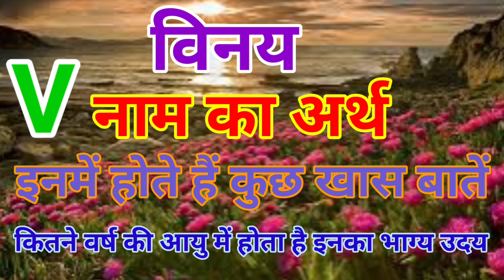विनय नाम का अर्थ | vinay naam ka Matlab | vinay naam ka rashifal | 2024 ka bhavishya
विनय नाम के लोग कैसे होते हैं विनय नाम के लोगों का भविष्य कैसा होता है विनय नाम का मतलब क्या होता है विनय नाम का अर्थ क्या है विनय नाम के लोगों का कैसा रहेगा 2024 का साल विनय नाम के लोगों को किस आयु में मिलती है सफलता किस आयोग में करते हैं यह तरक्की विनय नाम के लोगों में क्या होती है खूबी उनके नाम में क्या है खासियत इस नाम के लोगों में क्या होता है इस नाम के लोगों का स्वभाव कैसा होता है